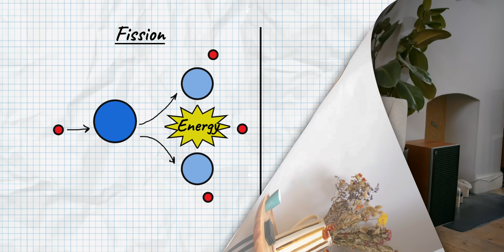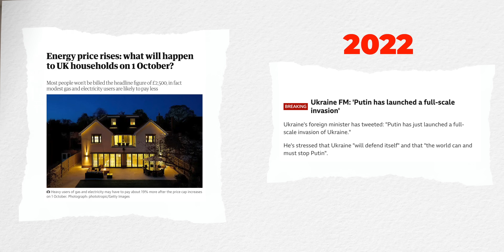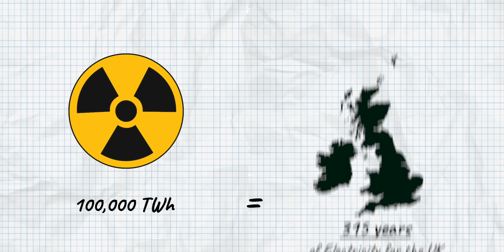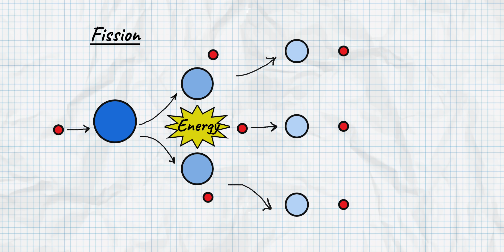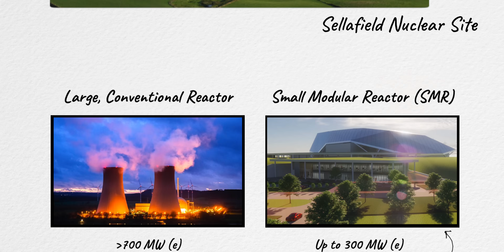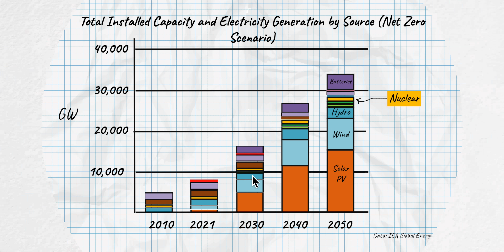Is Nuclear Power the Answer to Solving the Climate Crisis?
Since its inception, Nuclear Power has split opinion and so we thought it was time to explore why, and ask if Nuclear has a place in a net zero future. Whilst renewable power such as wind and solar will always come up on top, their intermittency might leave space for this zero carbon often controversial power source, to make up at least a fraction of the grid. Rising energy prices, managing nuclear waste and a plight for energy security and it looks like we may well have to ask ourselves some serious questions about Nuclear. Join Dr Helen Czerski as she finds out more.

0:00 Introduction
0:50 A brief history
3:15 When renewables won't do
5:20 What is radioactivity?
6:15 What about nuclear waste?
8:56 Who pays for nuclear waste?
11:25 Do we even need it?!
12:20 How much do we need?
15:10 Trade offs to get to net zero
16:25 Double the Electricity!
17:03 Join the discussion